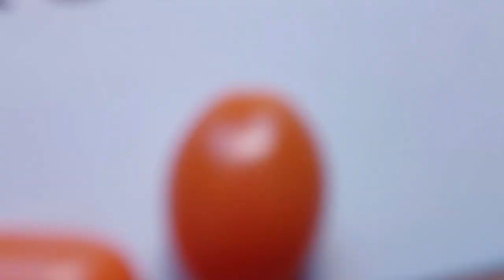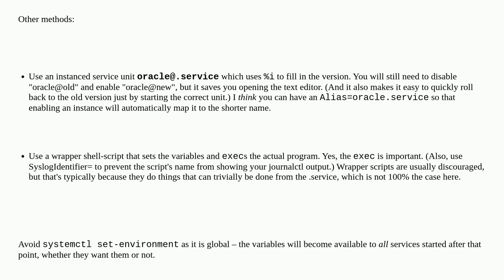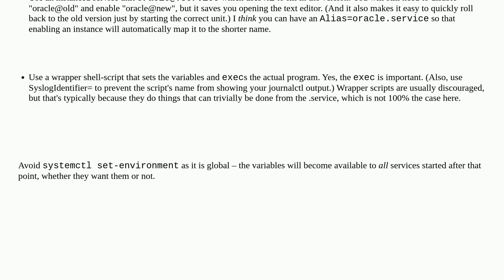Unix: How to specify dynamic "Environment" variables in a systemd unit file?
How to specify dynamic "Environment" variables in a systemd unit file?

A special thanks goes out to the community

  rhel systemd-unit oracle systemd